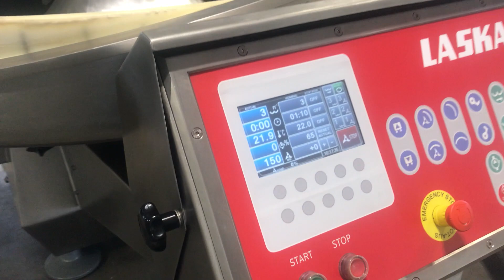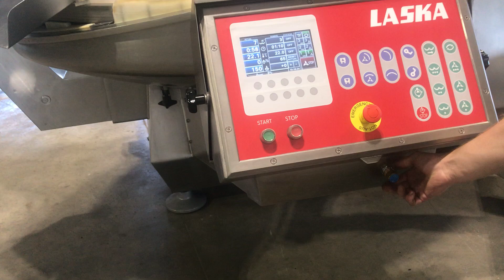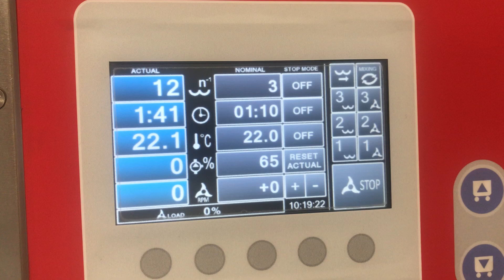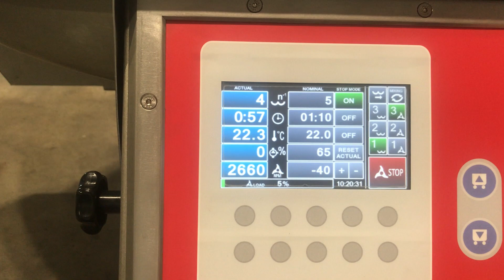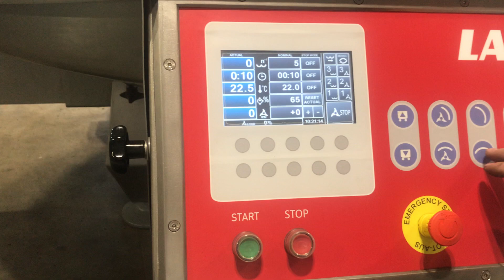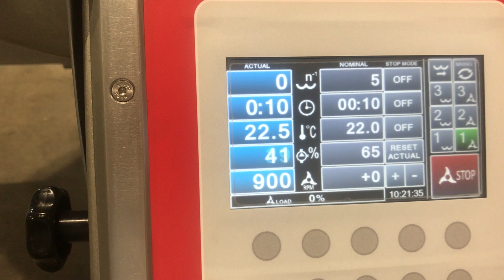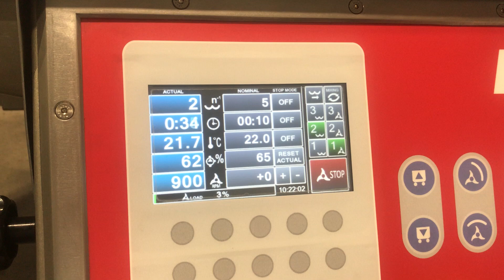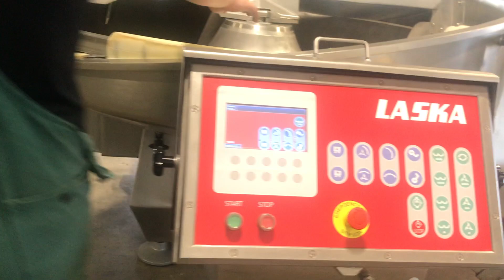Laska 500ltr Vacuum Bowl Chopper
SPC International Food Ltd buys and sells used Food Processing Machinery.  for full listings.

   This Video shows a Laska 500ltr Vacuum Bowl Chopper.  It has had a complete overhaul.  Excellent condition.  Full break down of work completed, all pictures available.